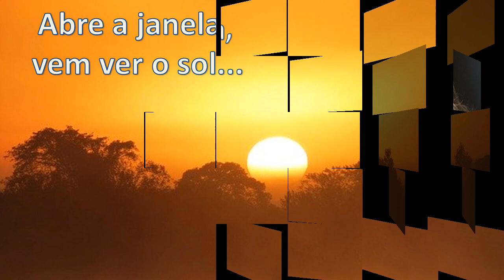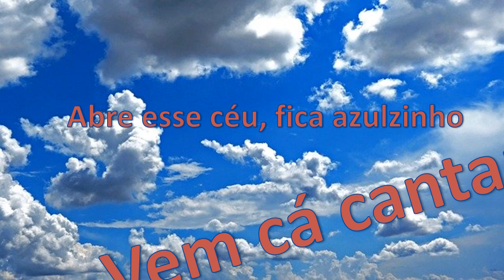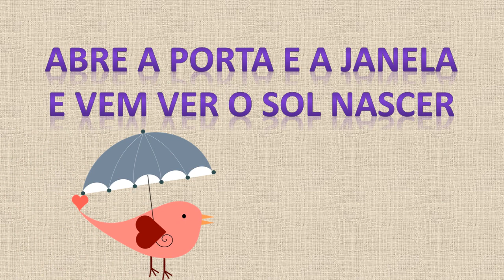Para curtir no carnaval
Vídeo - lyric vídeo - convidando para todo mundo sair pra ver o sol, a natureza e brincar com os amigos. Claro, sempre respeitando os protocolos da pandemia!